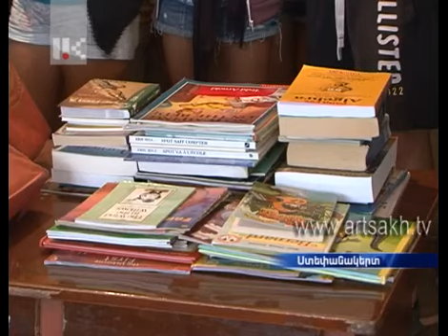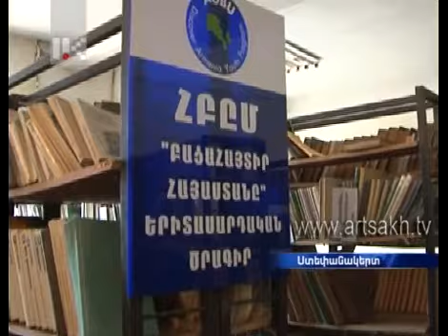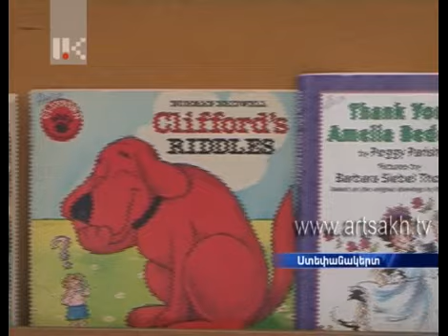Գրքեր` Թումանյանի անվան հանրապետական մանկական գրադարանին ՀԲԸՄ-ից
Արդեն 5 տարի է, որ Հայկական բարեգործական  ընդհանուր միության   երիտասարդները,   գալով  Արցախ,  անպայման այցելում են Հովհաննես Թումանյանի անվան հանրապետական մանկական գրադարան եւ յուրաքնչյուրն իր    անձնական գրադարանից  մի  քանի  գիրք նվիրում  գրադարանին` համոզված լինելով, որ  այդ նվիրատվությամբ  հարստացնում են   գրադարանային ֆոնդը և արցախցի մանուկներին   լրացուցիչ հնարավորություն տալիս   ընթերցել     անգլերեն, ֆրանսերեն նկարզարդ  ու  գրավիչ    մանկական գրքեր, որոնց պակասն իրոք կա  գրադարանում:  Այսօր  կայացավ   սփյուռքահայ  երիտասարդների   հերթական   այցելությունը:

Книги республиканской детской библиотеке им. Туманяна от Армянского всеобщего благотворительного союза

Уже пятый год, как юноши и девушки Армянского всеобщего благотворительного союза, приезжая в Арцах, обязательно посещают республиканскую детскую библиотеку им. Ованеса Туманяна.  Каждый дарит по несколько книг из личной библиотеки, будучи уверенным в том, что обогащает библиотечный фонд и дает арцахским детям дополнительную возможность читать на английском, французском книги с яркими иллюстрациями, недостаток которых на самом деле чувствуется в библиотеке. Очередной визит молодежи из Диаспоры состоялся сегодня.